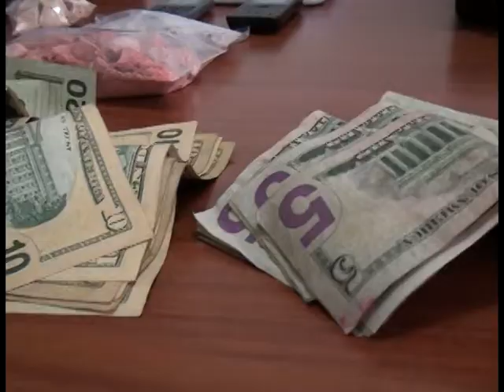MEDIANTE UN OPERATIVO DETIENEN A UN CIUDADANO EN LA CIUDAD DE SANTA ROSA